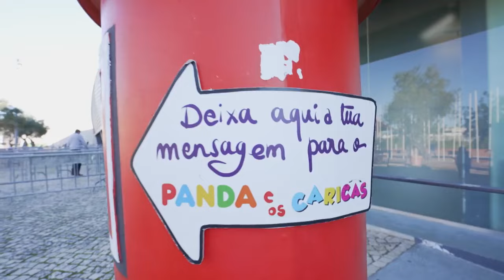PANDA FLASH | MUSICAL PANDA E OS CARICAS - NA ILHA 🏝️🎶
O nosso amigo Francisco Garcia esteve presente Musical do Panda e os Caricas, em Portimão! 🤩 Vive ou revive aqui alguns dos melhores momentos. 😄